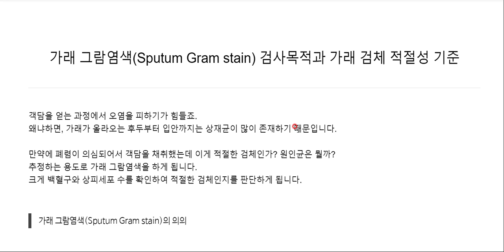가래 그람염색(Sputum Gram stain) 검사목적과 가래 검체 적절성 기준